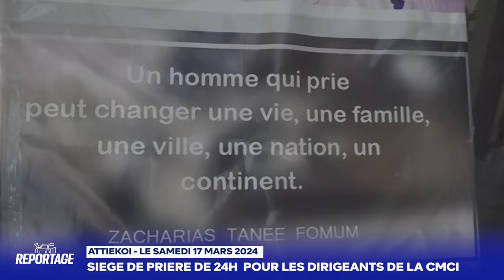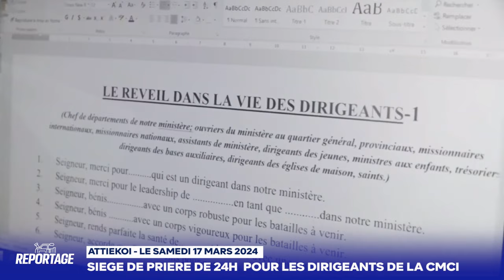RTVC INFO - REPORTAGE - SIEGE DE PRIERE DE 24H POUR LES DIRIGEANTS